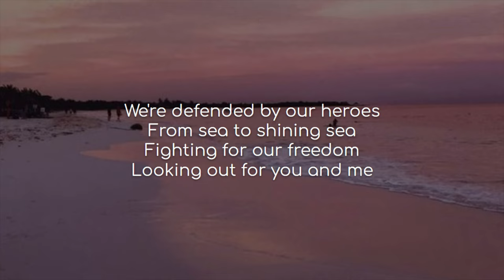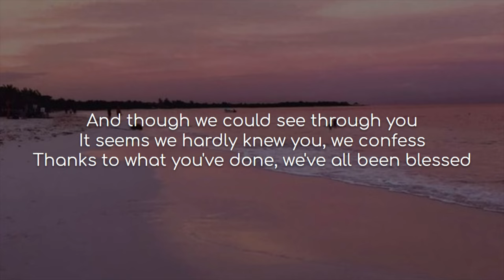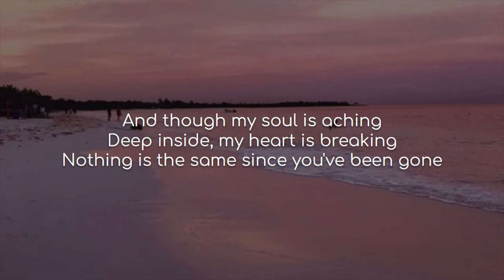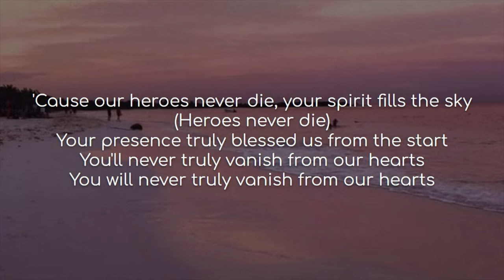Never Truly Vanish - Erin Moriarty (lyrics)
Song: Never Truly Vanish
Artist(s): Erin Moriarty